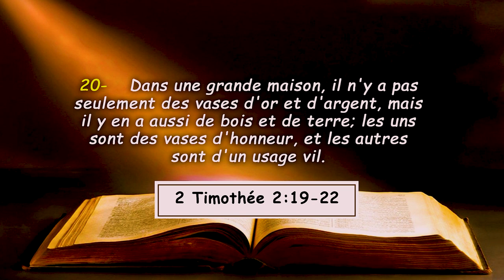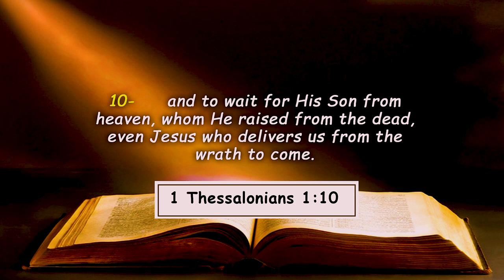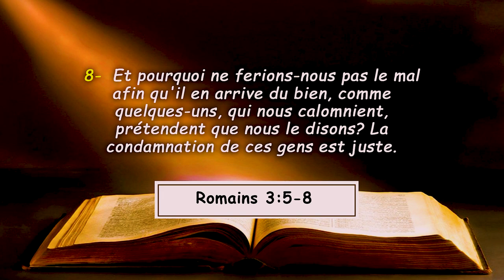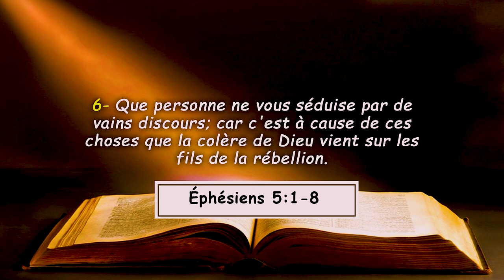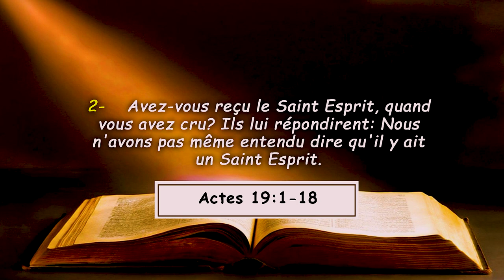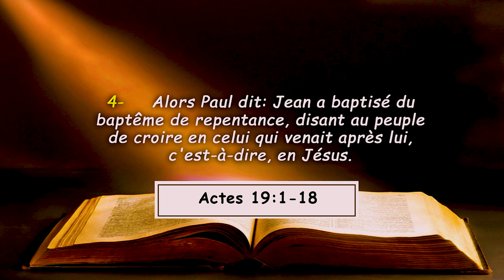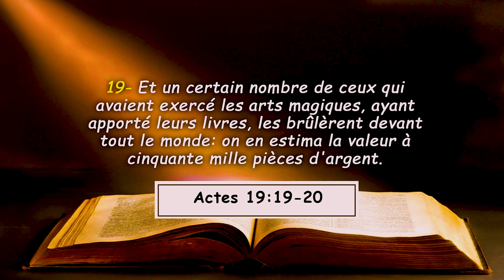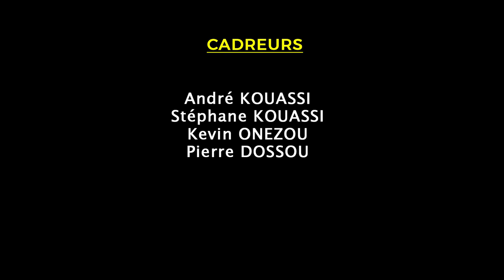L'EVANGILE EST UNE GUERRE CONTRE LE PECHE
Les références bibliques:
2 Timothée 2 :19-22
1 Thessaloniciens 1 :10
Romains 3 :10-18
2 Corinthiens 5 :11-12
Ephésiens 4 :1-2
Ephésiens 5 :1-8
Actes 19 :1-9, 18-19
Biblical references:
2 Timothy 2: 19-22
1 Thessalonians 1:10
Romans 3: 10-18
2 Corinthians 5: 11-12
Ephesians 4: 1-2
Ephesians 5: 1-8
Acts 19: 1-9, 18-19